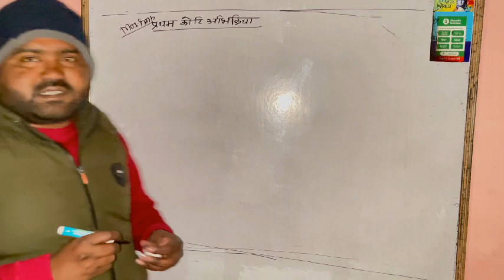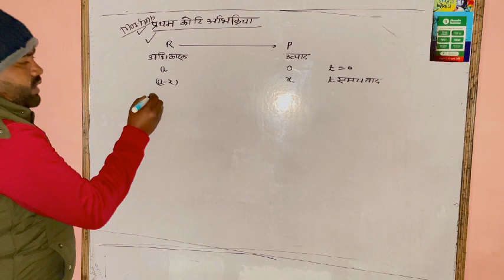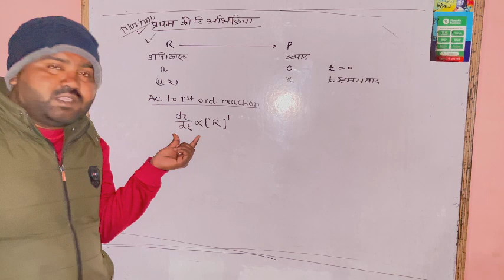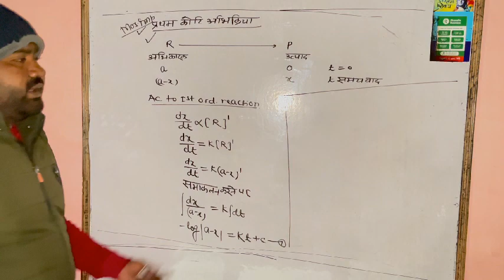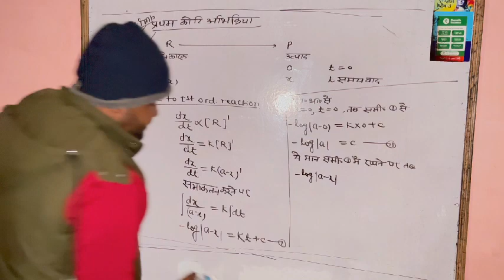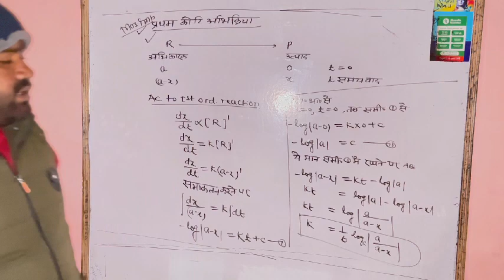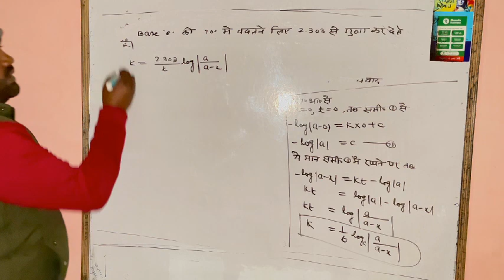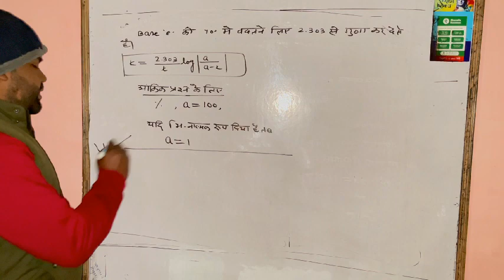first order reaction derivation /rattta Marlo बच्चों एक्जाम मे 100% आयेगी..